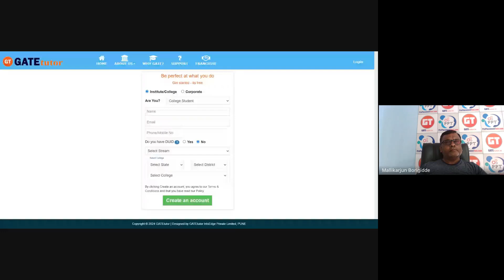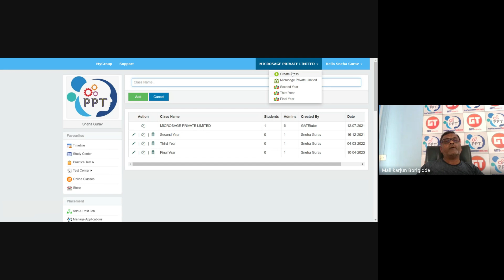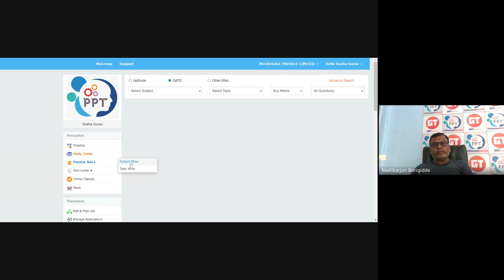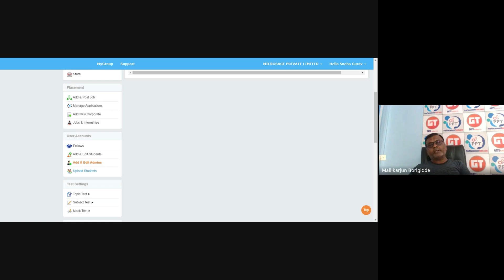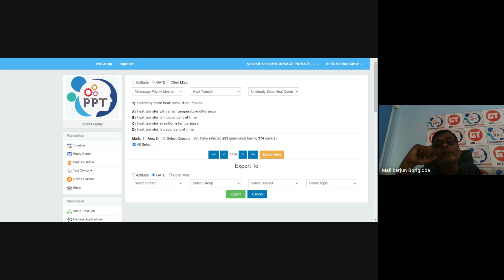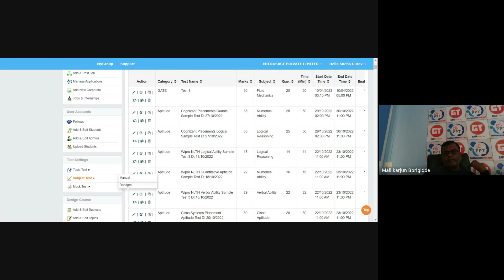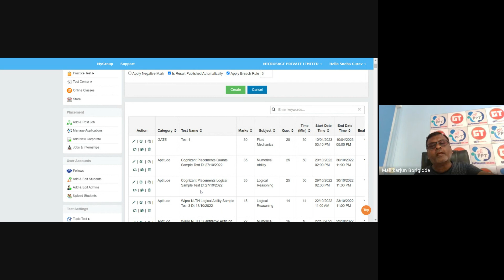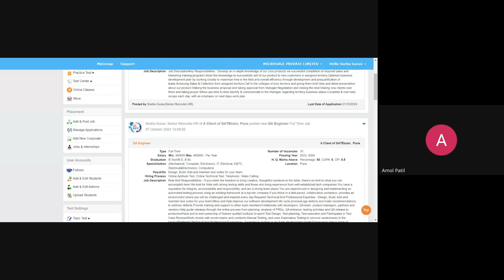FDP on GATEtutor